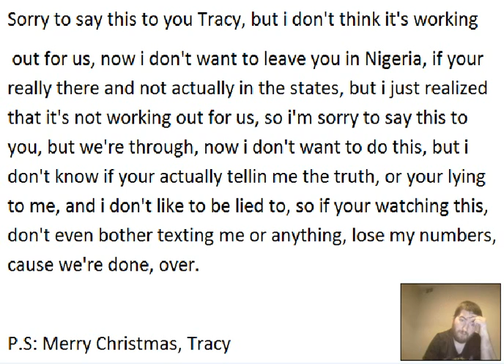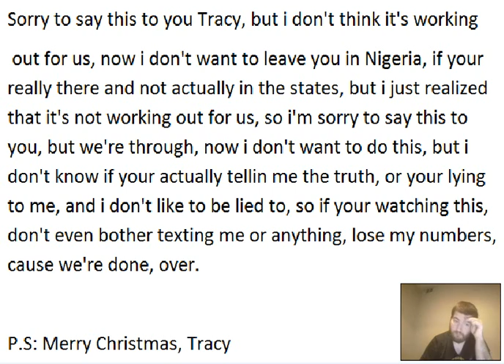My Break Up with Tracy Video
This is a video, going out to Tracy, saying that i'm breaking up with her.

Notice: Not all Long-Distance Relationships will work out, so make sure that your actually very close to each other, instead of far away.